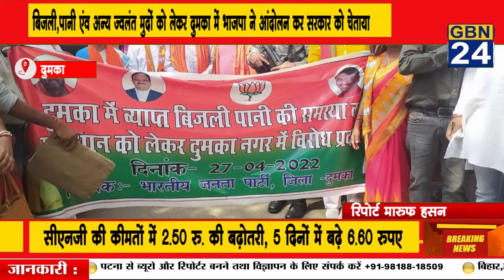बिजली,पानी एंव अन्य ज्वलंत मुद्दों को लेकर दुमका में भाजपा ने आंदोलन कर सरकार को चेताया